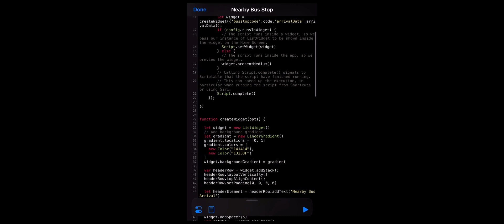iOS Shortcut Demo: Nearby Bus Stop